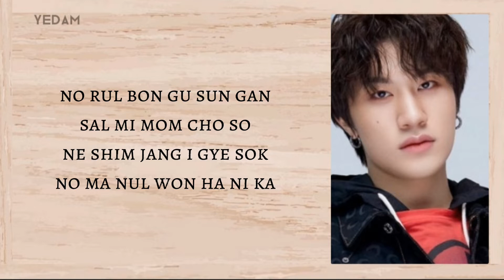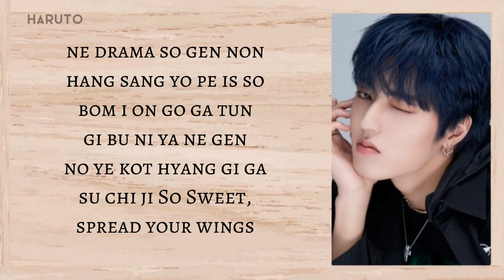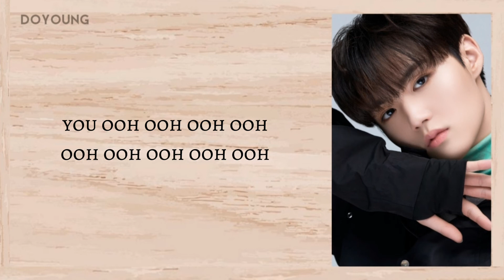TREASURE (트레저) - U (Easy Lyrics)